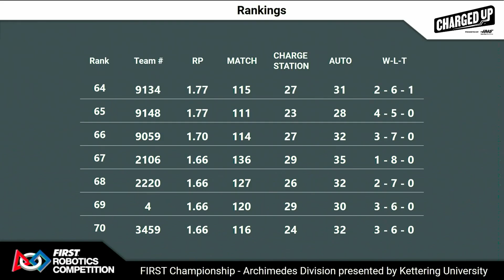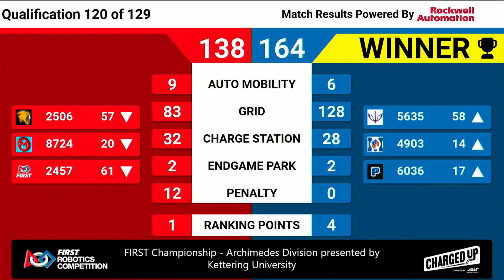Qualification 120 - 2023 FIRST Championship - Archimedes Division presented by Kettering University